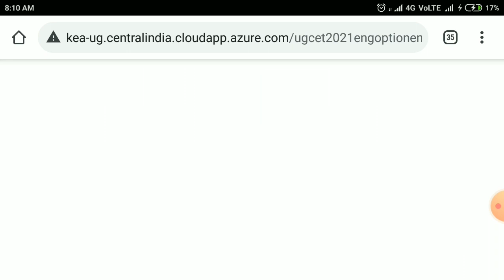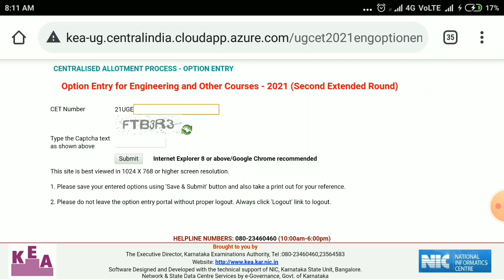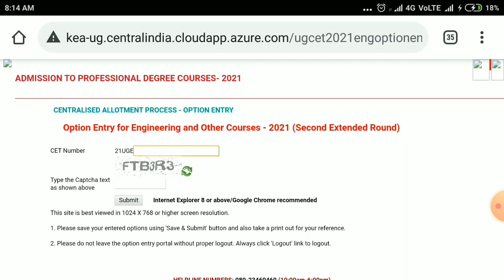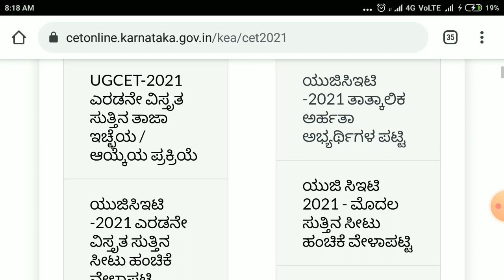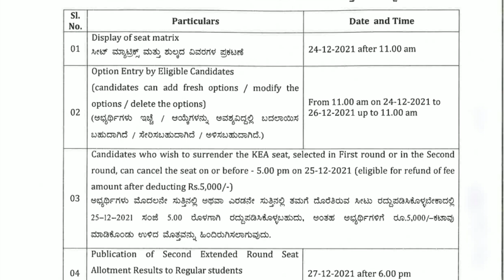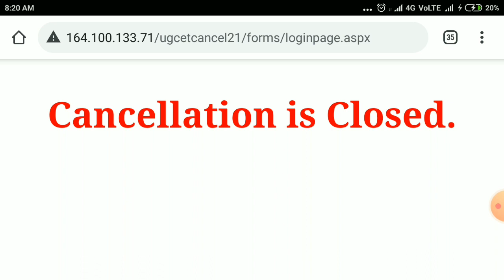KCET Extended Round Option Entry Link | KCET Seat Cancellation ? How To Get 2nd Round Seat Again ?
Keep Supporting ..
May God Bless You All
Take Care.